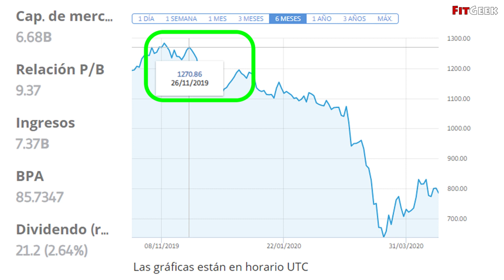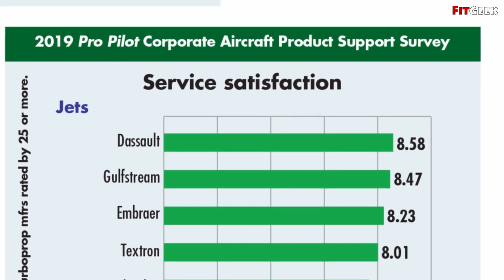✅ Dassault Conoce La Empresa. Aviónes Jets Privados Ejecutivos Falcon Español Top Ranking Económicos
✅GulfStream G280
✅Falcon 6x
✅Avión Privado Super Sonico
✅Avión de Messi
✅GulfStream 700
✅Falcon 8x
✅Cessna M2
✅Pilatus PC24
✅Robó 200.000$ en pleno vuelo
✅Learjet 75
✅Jets Privados
✅El Avión de Pedro Sanchez
✅Avión super sonico 2020
✅Phenom 300e
✅Dassault Falcon 2000LXs